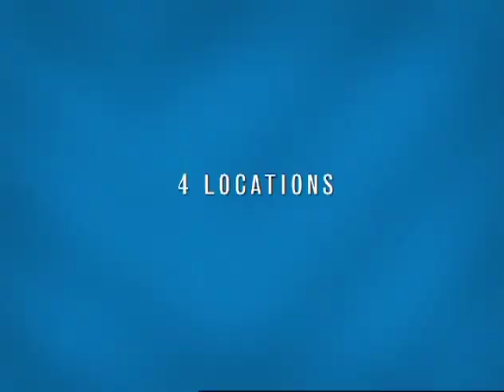Little Black Dress